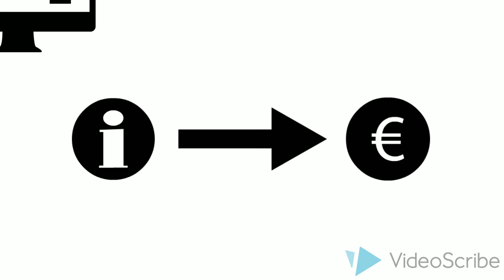Draw my data